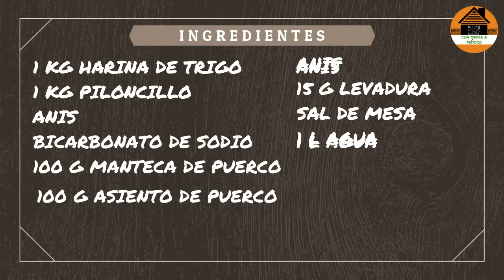HORNEANDO CON LEÑA COCOLITOS DE PILONCILLO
Hoy, en el canal de YouTube de ConSaborAMexico prepararemos un pancito delicioso, que seguramente nuestros abuelitos degustan a menudo, Cocoles de Piloncillo . Hoy los vamos a preparar de una forma sencilla y deliciosa.